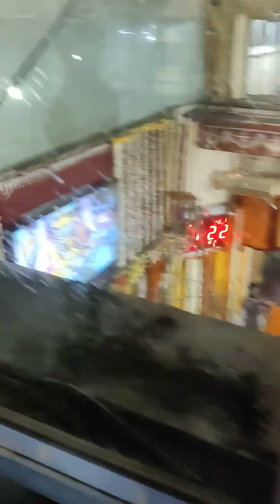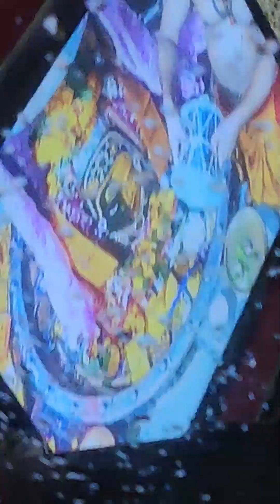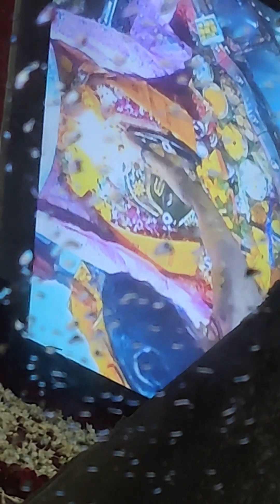महाकाल श्रृंगार आरती🙏|| mahakal shringar | ujjain mahakak darshan | complete aarti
महाकाल श्रृंगार आरती🙏|| mahakal shringar | ujjain mahakak darshan | complete aarti mahakal ujjain ujjainmahakal Aarti ujjain mahakal
Mahadev status || mahadev whatsapp status

Mahashivratri status | Mahashivratri Whatsapp status |